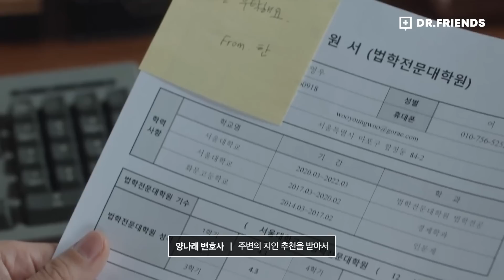현직 변호사와 정신과의사가 함께 우영우를 보았습니다. | 변호사편 | 이상한 변호사 우영우 리뷰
채널 멤버십인 닥살 멤버가 되시면 다양한 혜택이 있답니다~

닥프의 진심을 담은 첫 책이 나왔어요!!!  😆